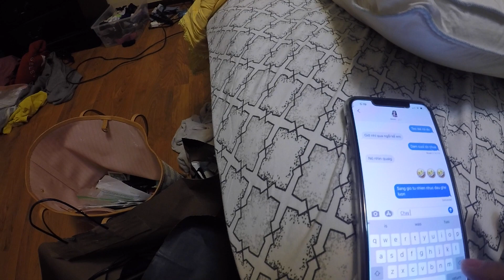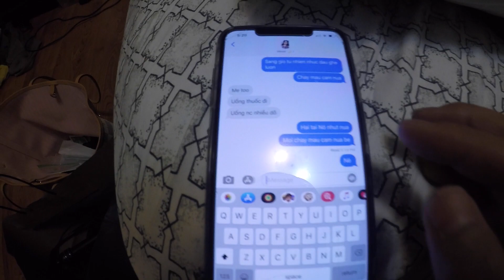Tèo vlog #7 -TROLL chị moon và cái kết .......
Mong các bạn chia sẻ va ủng hộ mình.